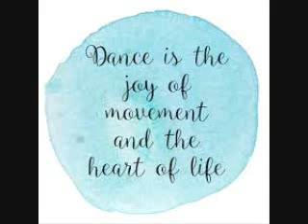Freestyle LyricD21 mix 2022 by DJ Tony Torres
Thank you for listening and choosing DJ Tony Torres ..